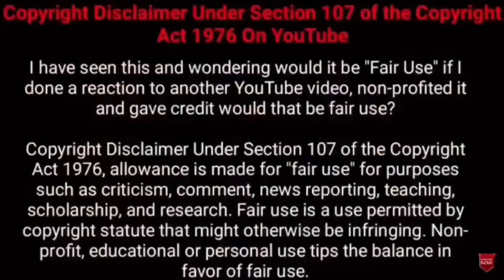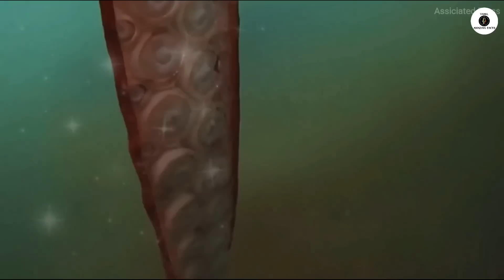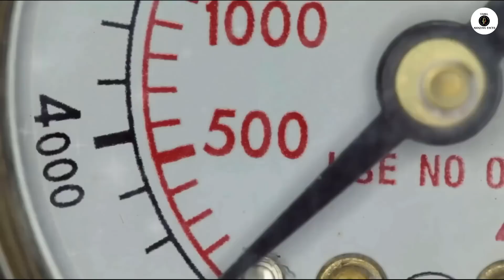இங்கு சென்றால் நேராக நரகத்திற்கு செல்வீர்கள் | How Deep Is The Ocean? | Tamil Amazing Facts | Sea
Tamil Galatta News and minutes mystery of How deep is the ocean with  amazing videos and info bytes.

Hi friends
     Tamil Galatta News and minutes mystery of deepest ocean in TAMIL AMAZING FACTS.Tamil amazing facts channel is best for educatoinal information in tamil with info bytes knowledge of most Random Facts. Facts in tamil for Deep sea.Tamil amazing facts is here to educate tamil galatta science facts in tamil and story bytes videos in tamil.